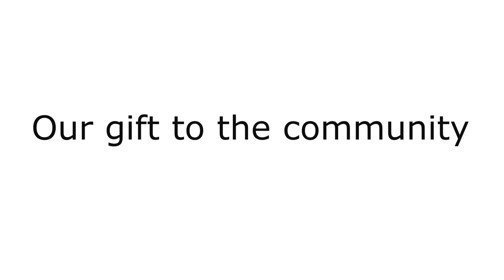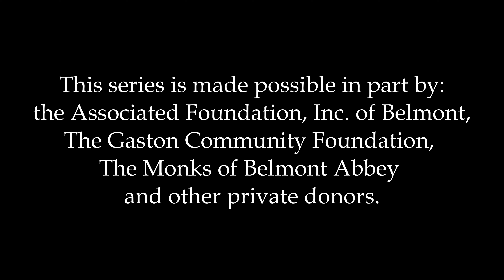Faculty Recital 02 06 2023 featuring Stephen Tomlinson, piano and Katie Carpenter, violin.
Program
Impromptu, Op. 90, No. 3                 Franz Schubert (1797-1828)
Lieder ohne Worte, Op. 19, No. 1    Felix Mendelssohn (1809-47)
Widmung,  “Dedication”*     Robert Schumann (1810-58)                                    from Myrthen, Op. 25, No. 1               (transcribed by Franz Liszt)
   Stephen Tomlinson, piano
           *assisted by Lily Miller, soprano

Mazurka, Op. 7, No 1       Emil Młynarski (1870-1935)
Meditation from “Thaïs“       Jules Massenet  (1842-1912)
Millionaire’s Hoedown            Herman Clebanoff (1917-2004)
                              Katie Carpenter, violin
                             Karen Hite Jacob, piano

Widmung
Text by Friedrich Rückert
Du meine Seele, du mein Herz,
Du meine Wonn’, o du mein Schmerz,
Du meine Welt, in der ich lebe,
Mein Himmel du, darein ich schwebe,
O du mein Grab, in das hinab
Ich ewig meinen Kummer gab!
Du bist die Ruh, du bist der Frieden,
Du bist vom Himmel mir beschieden.
Dass du mich liebst, macht mich mir wert,
Dein Blick hat mich vor mir verklärt,
Du hebst mich liebend über mich,
Mein guter Geist, mein bess’res Ich!

Dedication
You my soul, you my heart,
You my rapture, O you my pain,
You my world in which I live,
My heaven you, to which I aspire,
O you my grave, into which
My grief forever I’ve consigned!
You are repose, you are peace,
You are bestowed on me from heaven.
Your love for me gives me my worth,
Your eyes transfigure me in mine,
You raise me lovingly above myself,
My guardian angel, my better self!

Translation by Richard Stokes,
The Book of Lieder (Faber, 2005)